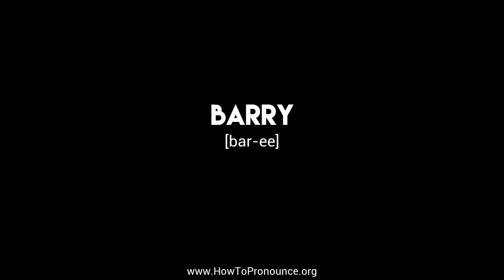How to Pronounce "barry"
Learn the proper pronunciation of "barry"